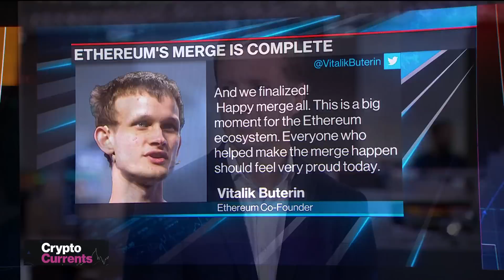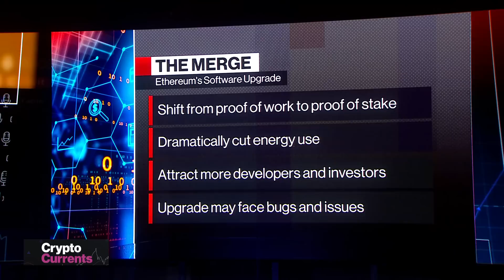Ethereum's `Merge' Upgrade Is Complete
Blockchain network Ethereum has completed its long-awaited software upgrade, according to co-founder Vitalik Buterin. Called the Merge, it replaced power-hungry computers that were used to order transactions on the network with a more energy-efficient setup using piles of the network's native token, Ether, placed in special, so-called staking wallets. As a result, Ethereum's energy consumption will decline by an estimated 99%. Coinshares head of research James Butterfill discusses the impact of the change on "Bloomberg Surveillance Early Edition."